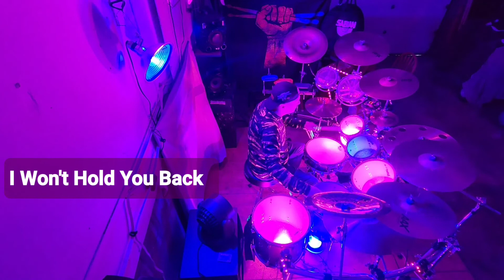I Won't Hold You Back-Toto-drum video/ Val Smith